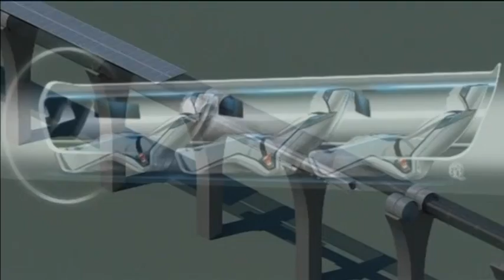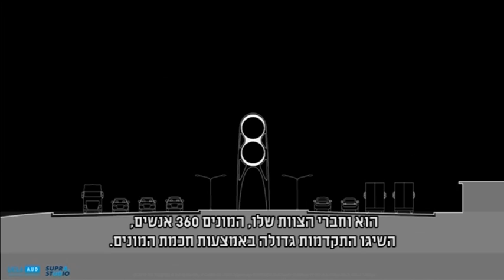הייפרלופ, רכבת העתיד שתיסע במהירות של 1300 קמ"ש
רויטרס  Hyperloop Transportation Technologies (htt), SpaceX,

רכבת העתיד: לאכול מנה ראשונה בווינה ולהגיע לקינוח בלונדון The following video is a part of Haaretz news coverage.